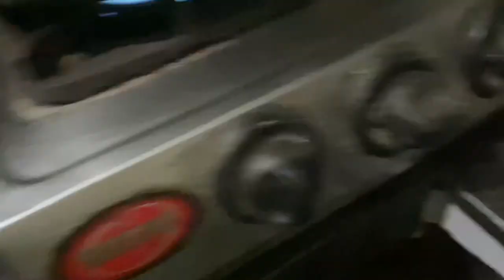Happy Mother’s Day Love Mom Mare Jaan ho Aap❤️😘💁‍♀️😘❤️